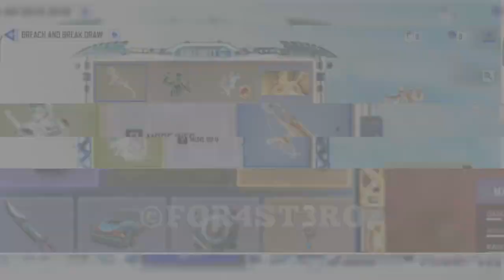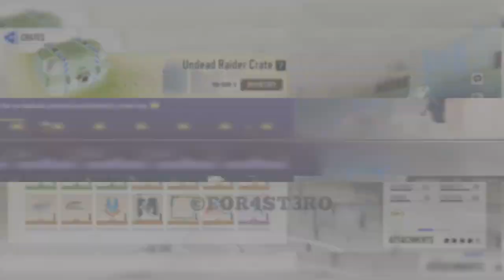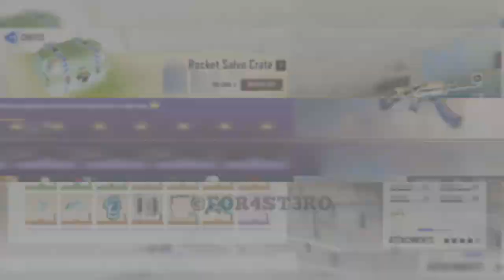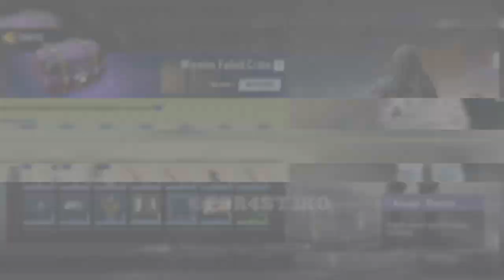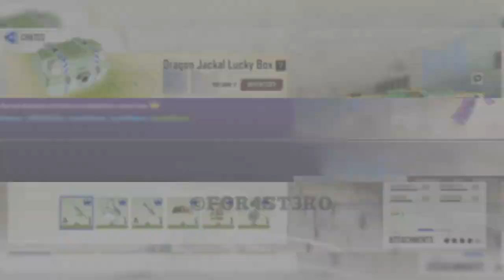ALL SEASON 2 (2022) LUCKY DRAWS, CRATES & BUNDLES | COD Mobile | CODM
Time

00:00 Season 2 Lucky Draws
08:23 Season 2 Crates
16:15 Season 2 Bundles

Season 2 Lucky Draws Season 2 Crates Season 2 Bundles Battle Pass New Season 2 2022 Lucky Draws Crates Bundles Season 2 Lucky Draws Season 2 Battle Pass Breach And Break Draw AS VAL Steel Fusion Ajax Breacher Heartstopper Crate Domino Licorne Chopper Be So Lovely Forge Steel Redux Legendary Mace Final Guard Renetti Metal Phantom Deadly Game Draw legendary QXR Burnt Bone Cassius Badland Seeker QXR Fossil Fire Fear and Embers Crate Zane Panzer Type 25 Cindersmoke Year of the Tiger Draw Arctic 50 Zodiac Beast Urban Tracker Pale Prowler Best Served Cold Crate Ajax The Chef Year of the Tiger Draw Urban Tracker Pale Prowler Arctic 50 Zodiac Beast Mythic Kilo 141 Demonsong Rock and Requiem Mythic Drop Dame Shot Caller Legendary PPSh Fire Raid Draw Man O War Strafing Run Battery Cpt Catalyst Season 1 Lucky Draws Season 1 Crates Season 1 Bundles Battle Pass New Season 1 2022 Legendary Price PPsh 41 Scorch Kilo 141 Demonsong Dame Shot Caller Urban Tracker Pale Prowler Artic 50 Zodiac Beast QXR Burnt Bone Legendary Mace Asval Steel Fusion Rose Rook Season 1 Battle Pass Shadow Stung Draw Legendary SVD Toxicant Nyx Enhanced Smart Rifle High Tempo Draw AK117 Phantom Raider Alias Photo Finish Free Spin Free Draw Live Laugh Boom Draw Legendary Peacekeeper Crust Punk Death Angel Alice Unchained Punk Damned to Life Mythic Drop Codename Lazarus CBR4 Amoeba Mythic CBR4 P90 Battle Pass Season 10 Lucky Draws Crates Bundles Legendary Outrider Techborn Templar Season 10 Battle Pass P90 Mythic Ancestral Remembrance Draw Swordfish Calaca Soap Esqueleto Unhinged Jokester Draw Gunzo Devil Jester Thumper Surprise Party Saw Draw Morte Billy Game Over Draw Season 10 Lucky Draws Season 10 Crates Season 10 Bundles Season 10 Lucky Draws Crates Bundles Nikto Dark Side Redux Deadly Cute Draw Fennec Venom Coil Kryptis Otter DL Q33 Advanced Artillery Nikto Armored Sentry Street Vandal Lucky Box XPR-50 Dragon Blood Seraph Dominion Mythic Drop Draw Mythic M13 Morningstar Ghost Azrael Nightfall Excursion Draw Antelope Lucky Draws Season 9 Crates Season 9 Bundles Artery Maiden of Death Secret Informant Rodion Infiltration Otter Safeguard Veiled Moon QQ9 Royal Renegade Draw Hades Void Sender Dame Usurper Pack Tactics Crate Futuristic Retro Bundle Ignition Point Draw Legendary Helicopter Wingsuit Odinsong Draw AK117 Aesir Ruin Odin's Vermillion Red Action Man-O-War Omen Ozuna's Bear Beats KN44 ENOC Season 9 FOR YOU Draws Battle Pass MX9 Heartless Cassius Reaper Ashura Crossbow Abyssal State Mythic Drop Mythic Rytek AMR Nautilus Draw Siren Hydrodynamic Yegor Drawstring HBRa3 Bear Fist DLQ Holidays Redux AK47 Pumpkin Zombie Mob Guard Wrench Rig The Gravewalker Draw Seraph Gravekiller Grinch The Lionheart ASM10 Tomb Trapper Season 6 Lucky Draws Crates Bundles Nihonga Crate Manta Ray Hydroshock Draw ASM10 Abyssal Agent Firebreak Omnipotent Draw Ghost Retribution Sweet Joke Redux Gunzo RPD Locus Neptune Alias Deep Diver Recon Frogman Aquanaut Crate Yegor Manta Ray Summerbound Seafaring Belle KN44 Locus Neptune Ghost Retribution Dark Gunman Mythic Drop Holger 26 Dark Frontier Rosa Sand Vulture Roze Virago  Urban Tracker Event In Garena Free CP Event Epic Paper Ox AK47 Dark Gunman Mythic Drop Thorned Rose Redux Type 25 Steel Blue Northern Lights Razorback Boreal ICR1 HBRa3 Witch Doctor Snowboard Sand Splitter BY15 Darkly Divided QQ9 Sigrun Season 9 Battle Pass Characters Rambo Synaptic Crash Draw ICR-1 Innovator Recon SKS Order Draw Bizon Invocation High Priest Kreuger Forged Steel Draw Mace Final Guard Renetti Metal Phantom Ghost Katana Mace Scarlett Rhodes Night Patrol Inari Okami Draw Arctic Foxfire Soap Hazmat Bomber Siren Scylla Sentinel Recon Primal Call of Duty Mobile Season 10 Beta
New Reload Animation in New Operator Mythic Mace
Laughter crates lucky draws Season 9 bundles Season 9 crates Season 9 lucky draws Season 9
Call of Duty Mobile Battle Royale Battle Royale Class Ice Kraken Winter Frank Woods American Bulldog Detente Mace Armorer AK47 Frostbrand Magma Eruption Peacekeeper MK2 Artifact Firebreak AK117 Holidays DLQ Spectre Dark Side Nikto Calamity Huntress Gunzo Call Duty Mobile Battle Pass BP Anniversary Upcoming Draws Dataminers Hole iFerg BobbyPlays Hawknest Squally